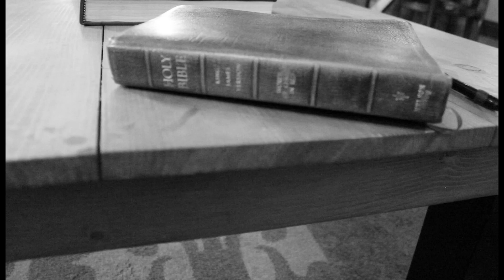How Can It Be - Lauren Daigle Performed by Jen Randolph & The Waters Church Band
Easter Video How Can It Be
Sung by: Jen Randolph
Extra Clips from The Passion of The Christ
HIStory Made My Story